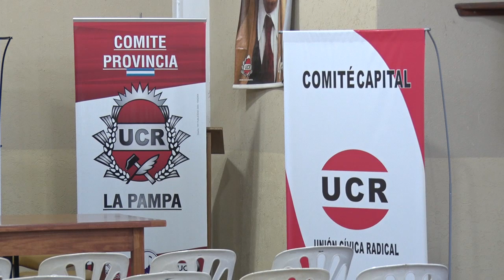Se realizó un encuentro sobre mujeres radicales